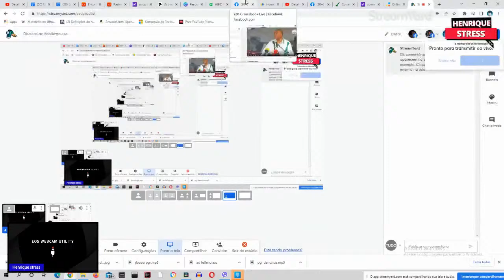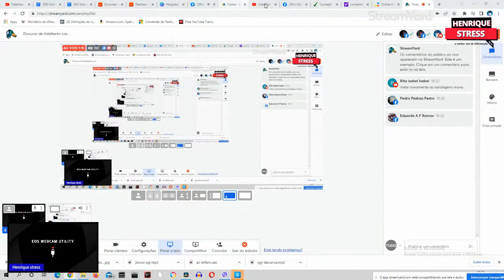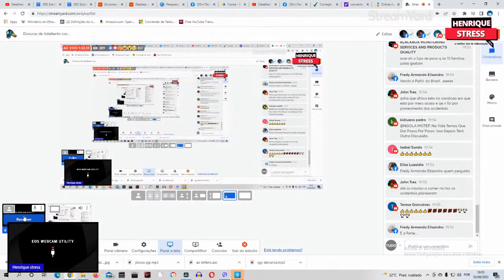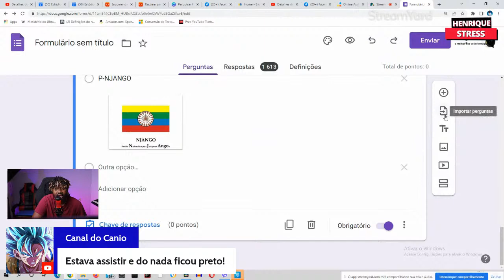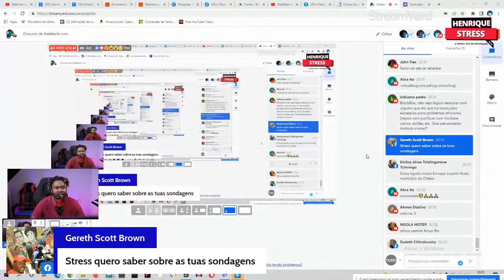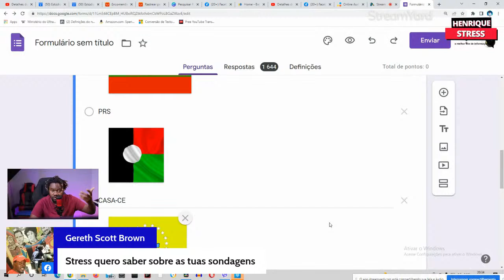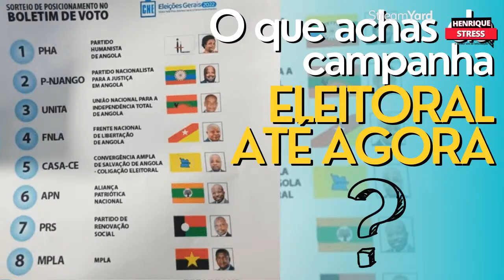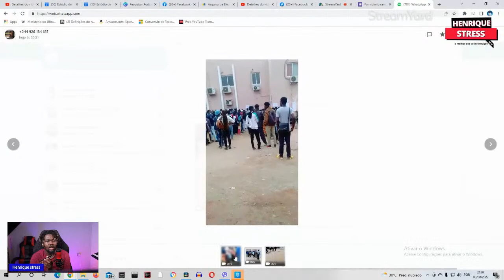Discurso de Adalberto costa júnior